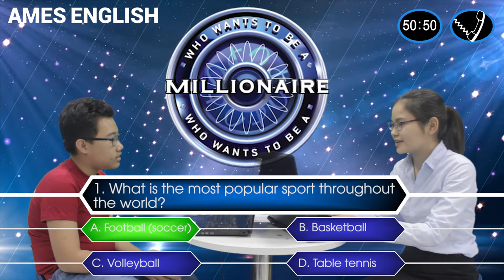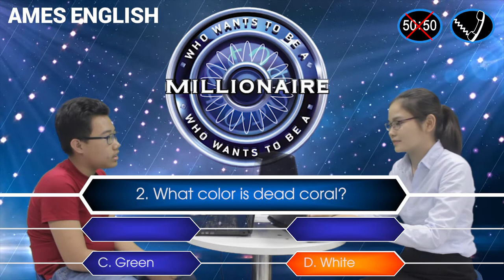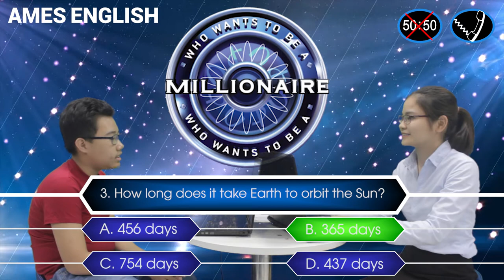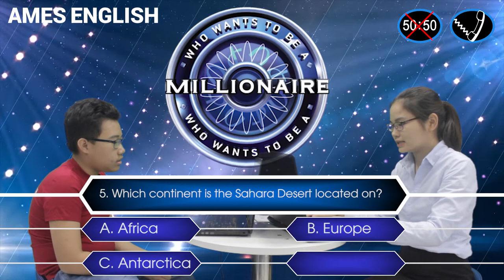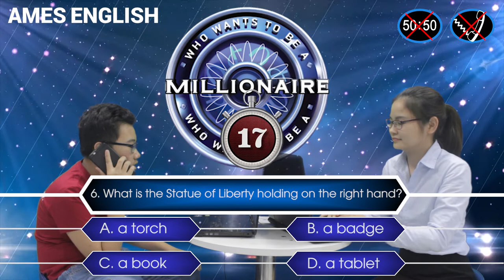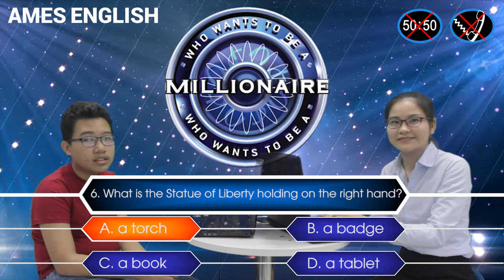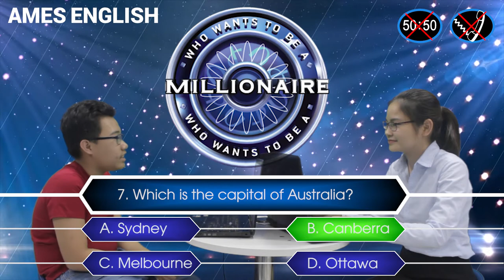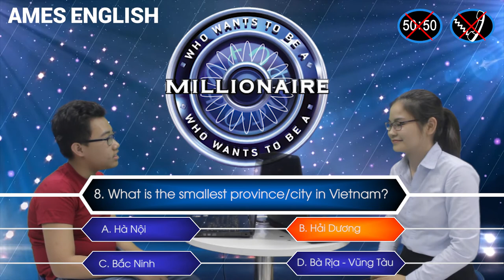Ai là triệu phú tiếng Anh - AMES ENGLISH Hue version_số thứ 4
Game show “Who is the millionaire"- AMES ENGLISH HUE VERSION” số thứ 4  🤗  🤗  🤗

👉 Các bạn ơi, hãy cùng AMES xem số thứ 4 của chương trình "Who is the millionaire" với sự tham gia của người chơi: Vĩnh Nguyên, học sinh lớp 8 và MC: Trang Nguyễn nhé.

👉 Gameshow sẽ là cơ hội để bạn học tiếng Anh qua trò chơi quen thuộc với những câu hỏi bằng tiếng Anh, để rèn luyện và tư duy học tiếng Anh vui, bổ ích. Nhiệm vụ của người chơi là cùng MC vượt qua các mốc câu hỏi của chương trình.

🏡Địa chỉ: Anh ngữ AMES Huế, Tầng 3, Tòa nhà 18 Lê Lợi, TP Huế.